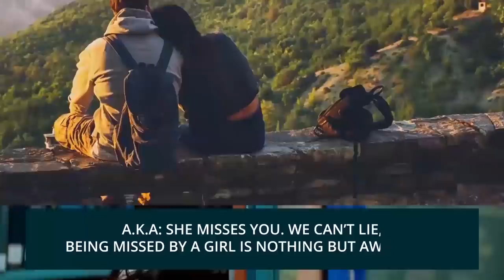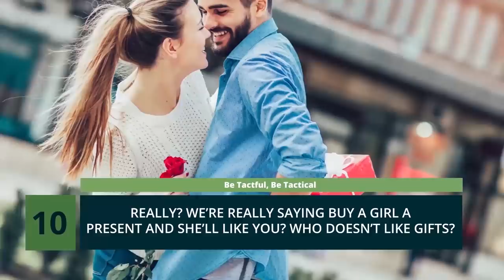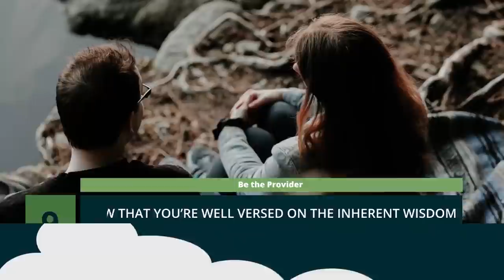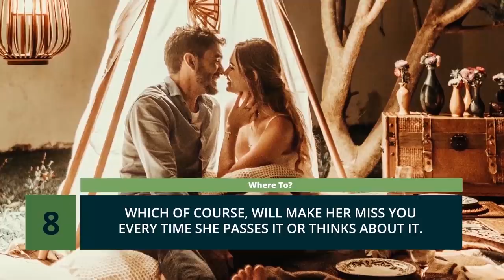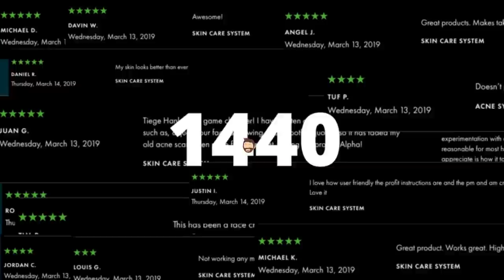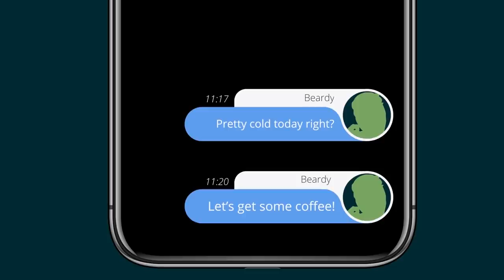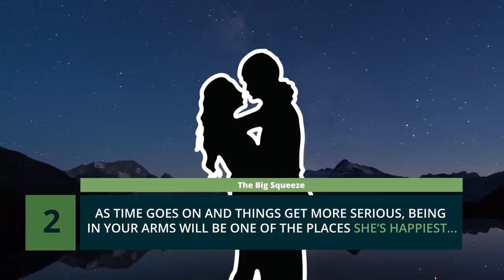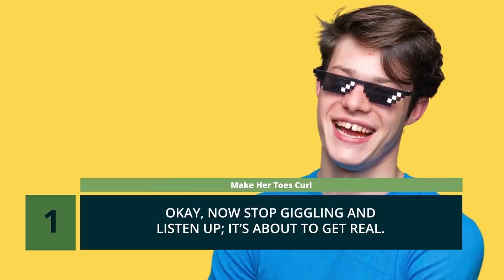How to Make Someone Miss You - 11 Alpha Psychological Tricks that Make Girls Crazy for You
Knowing how to make someone miss you is like the holy grail of getting a girl. Not only will these tricks make a girl miss you, they'll make her crazy for you... AND they will make basically ANY girl chase you.

The reason why? They're psychological and psychology tricks. They're the same tricks used by alpha males to make a girl fall in love with you.

Chapters:
0:46 Forget Me Not
1:10 Be Tactful, Be Tactical
1:58 Be the Provider
2:39 Where To?
3:07 It’s an inside Job
3:43 Don’t be Like Scarface
4:52 Make Yourself Scarce
5:23 Get Her scientifically Addicted
6:12 Snail Mail
6:37 The Big Squeeze
7:06 Make Her Toes Curl

Episode #76